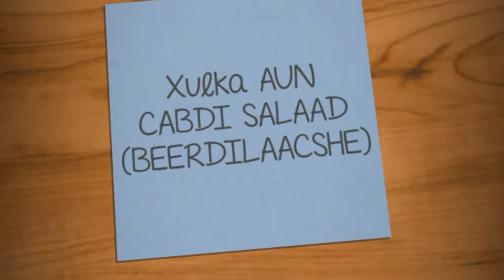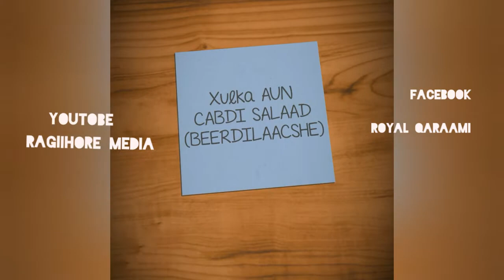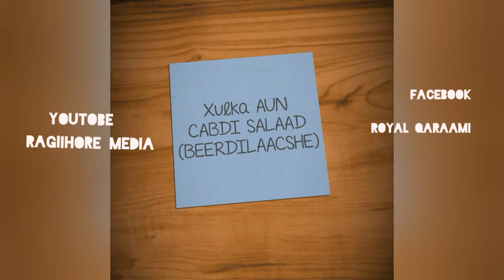Aun beerdilaacshe Xulka heesahiisa